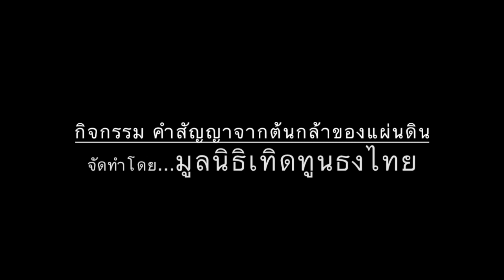TeaSer กิจกรรม คำสัญญาจากต้นกล้าของแผ่นดิน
จัดทำโดย มูลนิธิเทิดทูนธงไทย